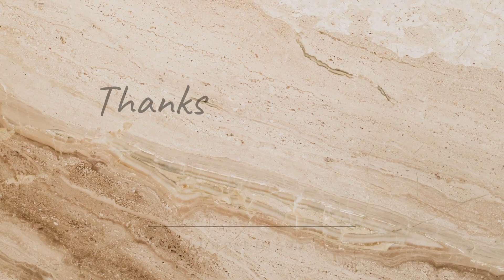indian kite fight jesa kite fighter ab karachi me nasir iqbal ki jeet 4/1 se 29-4-2022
Kite fight like Indian kite fight is shown in this video enjoy this video